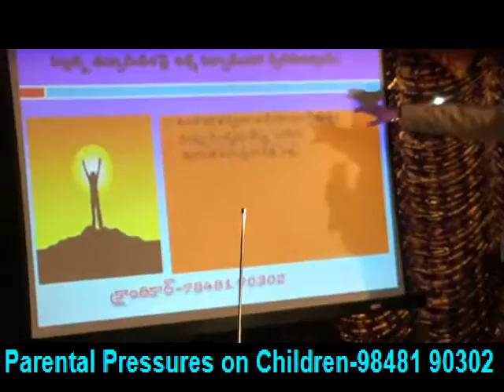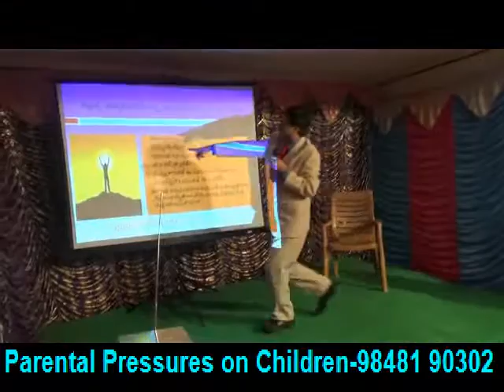Parental Pressures on Children-KRANTIKAR -PSYCHOLOGY & HYPNO THERAPY